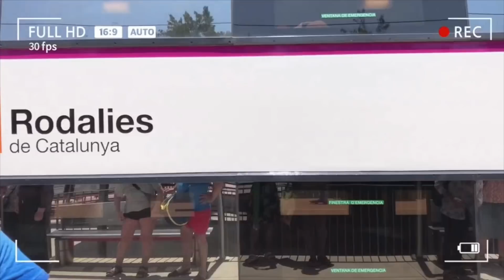맞아 죽을뻔? 노출 의무? 직접 당한 유럽여행 황당 위험 썰 풀어드립니다!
✓무작위 폭행? 소매치기? 직접 당한 유럽여행 황당 위험 썰 풀어드립니다!

HOLA~~!
오늘은 지니가 바르셀로나 뿐만이 아니라 프랑스,파리 등등 유럽여행을 다니면서 직접 당한 유럽여행 황당 위험 썰을 풀어드립니다!

타지로 여행을 가는 만큼 안전이 제일이겠죠?
여행준비하시는 분들도 영상 보시고 미리미리 준비하시면 좋을것같아요!

여러분의 여행 황당썰 혹은 궁금하신 점은 댓글 남겨주세요~!